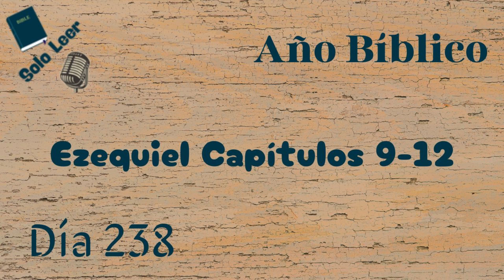Año Bíblico, Día 238 - Ezequiel Capítulos 9-12 - Lectura de la Biblia en un año.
Día 238
Ezequiel Capítulos 9-12
Comenta.

MUY BIENVENIDOS (AS)

Un Abrazo!!!